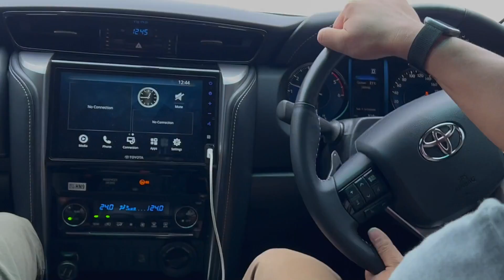BELAJAR 4WD UNTUK PEMULA LANGSUNG DARI PAKARNYA OFF ROAD JEJELOGY part 2 [Tetradrive series]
Jejelogy memberikan ilmu dan pengelaman mengendarai mobil 4WD di jalur off road Pagedangan BSD.